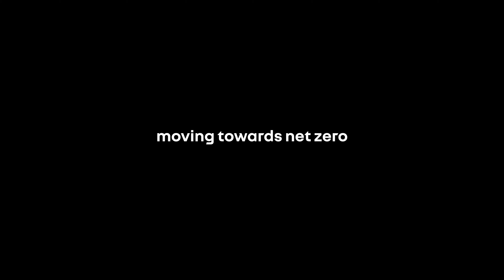Renault Emblème // demo car // hydrogen electric family car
The Renault Embleme has just been revealed, a demo car that takes into account the complete life cycle of the car to emit 90% less, showcasing Ampere's (a Renault division) ability to produce in a more sustainable way